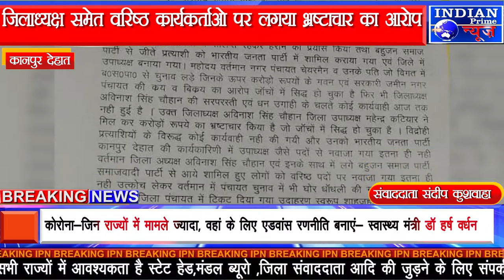IPN NEWS -जिलाध्यक्ष समेत वरिष्ठ कार्यकर्ताओ पर लगया भ्रष्टाचार का आरोप..